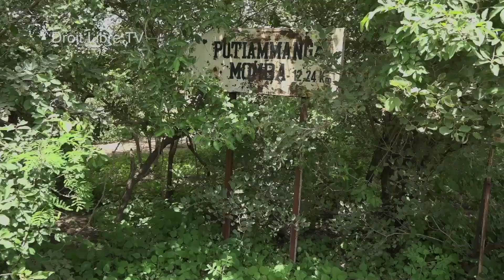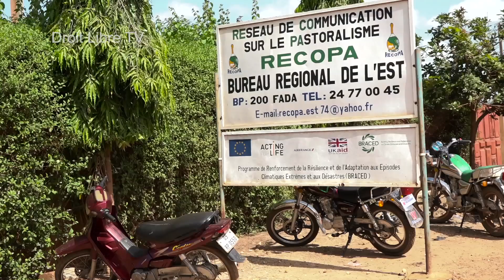Conflit agriculteur – éleveur à Fada N’Gourma : Le bétail débarque, les paysans plient bagages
Des maisons détruites. De vastes champs dévastés par les animaux sous les regards impuissants des agriculteurs. C’est un visage de tristesse que Potiammanga présente.

Potiammanga, c’est ce village situé à quelques encablures de Fada N’Gourma, réservé pour être une zone de pâture depuis les années 1980, selon le maire de Fada N’Gourma. Les paysans qui y sont installés depuis des années refusent de quitter la zone, en cette saison de pluie.

Selon les autorités municipales, ils ont reçu à plusieurs reprises l’ordre de quitter cette zone, mais cet ordre n’a pas été exécuté. Ce refus a donc occasionné des accrochages entre éleveurs et agriculteurs puis le déguerpissement manu militari des agriculteurs par la mairie de Fada.

Droit Libre TV s’est rendu sur les lieux et vous présente la situation en images. Reportage.